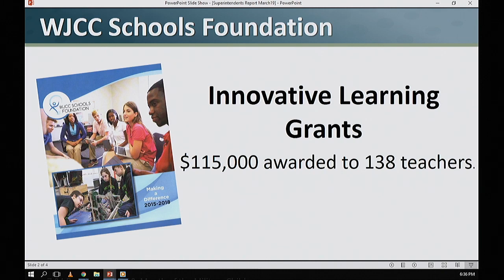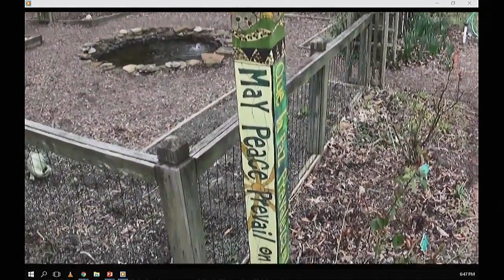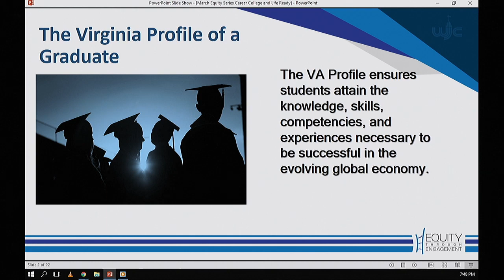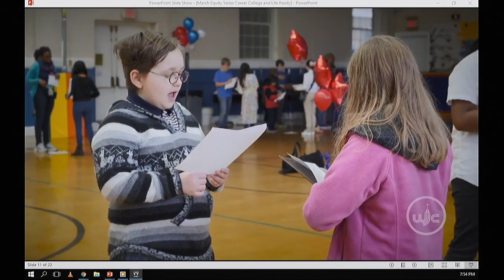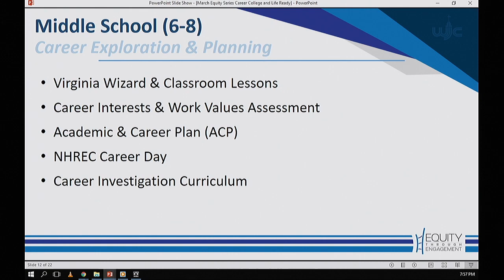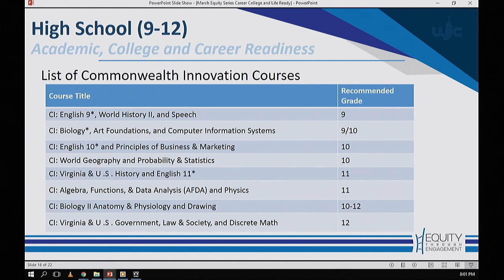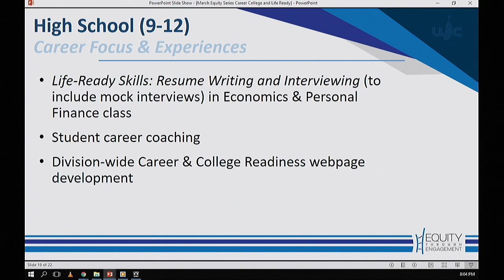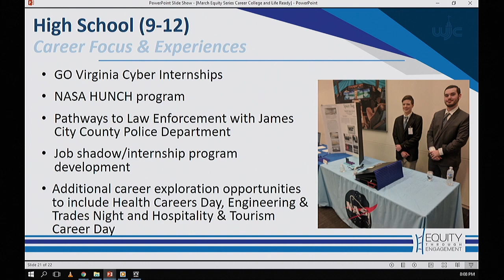WJCC School Board Meeting - March 19, 2019